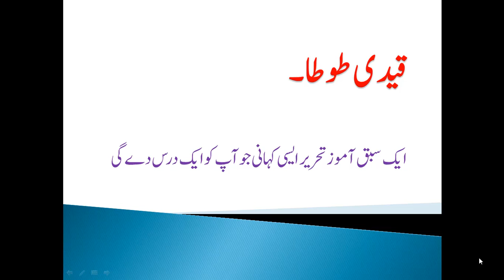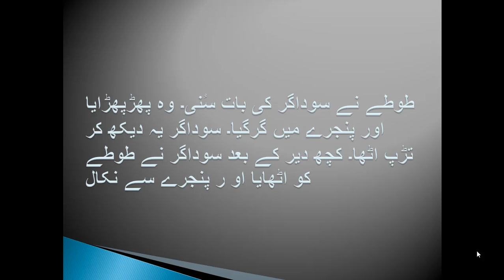قیدی طوطا ایک سبق آموز تحریر ایسی کہانی جو آپ کو ایک درس دے گی